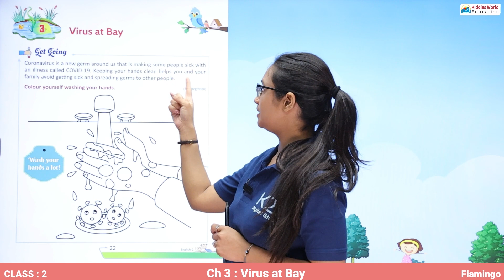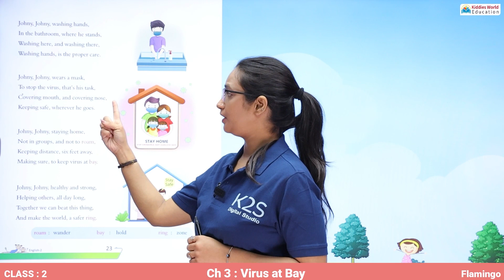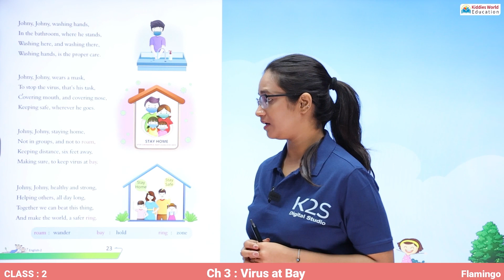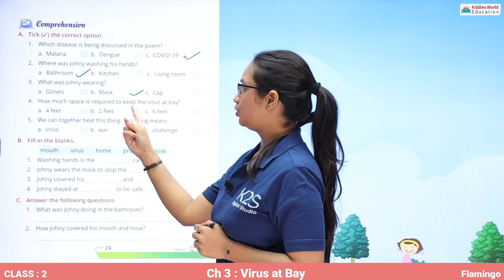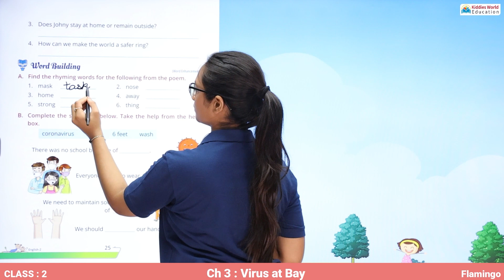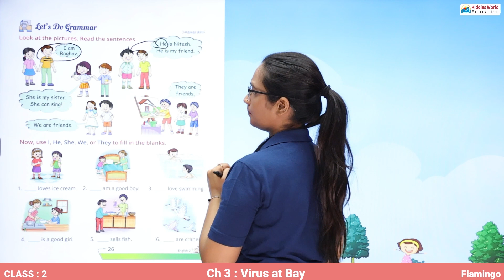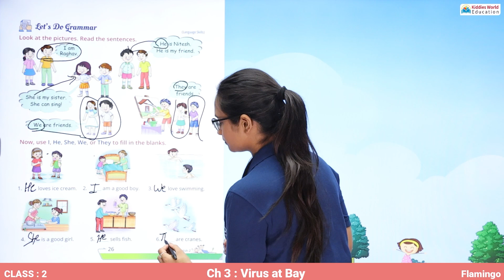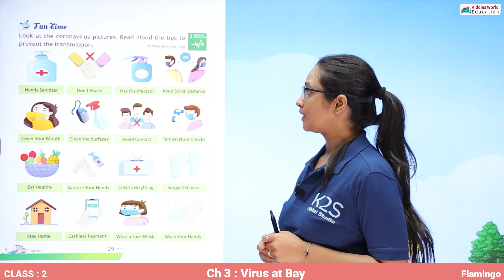Flamingo Class-2 Ch 3 Virus at Bay